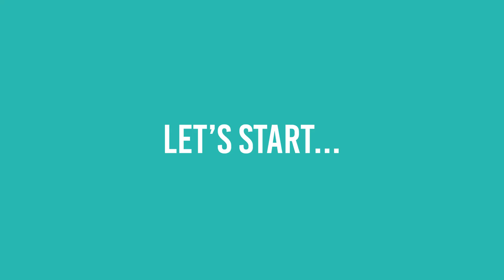Quick Rapid Fire Session 4, Taha Popatia tackling questions from Rizwan Maniya for AFM course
Our Rapid Fire Session 4, featuring Taha Popatia in the hot seat. Rizwan Maniya will be asking him questions related to the AFM Advanced Financial Management course.

CHAPTERS:

0:00 Introduction
0:56 Guest Introduction / Welcome
1:03 Rapid Fire Rules
1:17 Question #1 Higher proportion of debt or higher proportion of equity?

1:33 Question #2 Horizontal integration or vertical integration?
1:48 Question #3 Developed markets or emerging markets?

2:00 Question #4 Back to Past or future?

2:11 Question #5 Shareholder wealth maximization orstakeholder wealth maximization?

2:30 Question #6 transaction exposure or economic exposure?

2:50 Question #7 Predict stock market trends or instantly optimised capital structure?

3:06 Question #8 Bad Day for Stock market or Good Day for cryptocurrency?

3:18 Question #9 Futures or oxtions

3:45 Question #10 Eliminate all debt or double your income?
3:57 Good Bye!